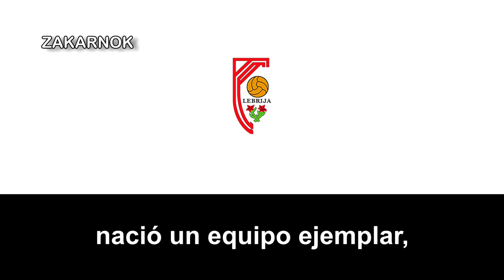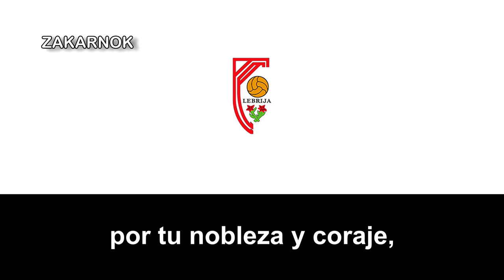Himno del Atlético Antoniano (Versión 2)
OTRAS VERSIONES:

OBSERVACIONES:

El autor de la música y de las letras es del lebrijano Benito Velázquez.
El Club Atlético Antoniano es un club de fútbol español con sede en Lebrija, provincia de Sevilla, en la comunidad autónoma de Andalucía, España. Sus partidos como local los disputa en el Estadio Municipal de Lebrija.

Este club de la ciudad de Lebrija nace en el año 1964 de la mano de una peña de aficionados al fútbol llamada "Juventud Antoniana". Este ilustre equipo es un histórico del fútbol regional, que ha estado su mayor tiempo en la categoría de 1ª Regional pero desde que llegó a la categoría 1ª Andaluza siempre está codeándose por ésta. Cabe destacar que se llevó 5 temporadas en la categoría de 3ª división nacional, de las cuales la primera jugó una fase de ascenso a 2ºB, y esta liguilla la jugó contra grandes equipos como el Málaga B, el Cacereño y el Badajoz.

Aparte de estas 5 temporadas consiguió meritoriamente subir en la temporada 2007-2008, meritoriamente porque los recursos económicos del club eran escasos para poder subir, pero gracias al apoyo de la afición y al esfuerzo de jugadores y directiva se pudo lograr, pero por desgracia los recursos económicos no eran muy boyantes por lo que el equipo bajo de categoría de nuevo y ahora lleva dos años en la 1ª andaluza.

En la temporada 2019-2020, el club vuelve al Grupo X de Tercera División después del ascenso desde la División de Honor Andaluza, además de jugar el trofeo nacional de Copa del Rey.

También destaca que posee un filial el cuál es bautizado como "Lebrija Fútbol Veloz Club Sociedad Deportiva" en honor al primer equipo de fútbol fundado en la ciudad, el cuál fue fundado en 1922, tras la disolución del conjunto ciclista Veloz Club de Lebrija, nace en la localidad el fútbol con muchos de los componentes del antiguo equipo ciclista pero posteriormente El club se disolvería en 1923, pero ya había sembrado la semilla de este deporte nuevo en aquella época.